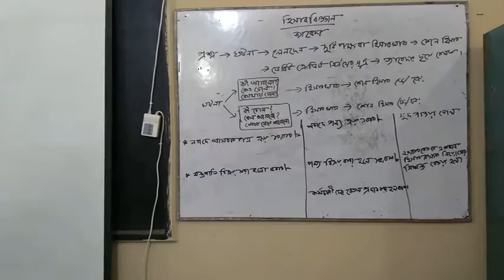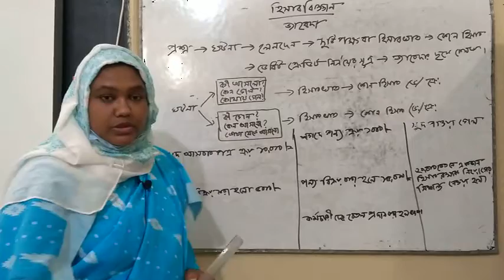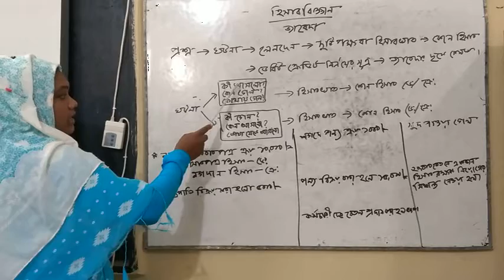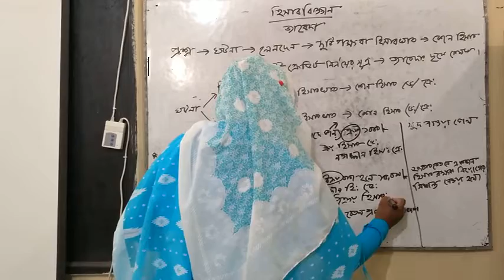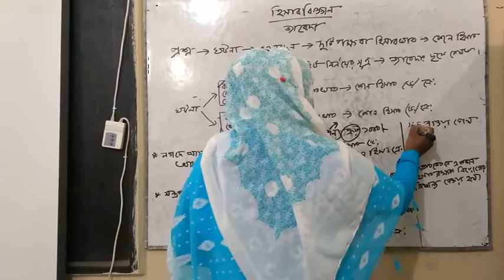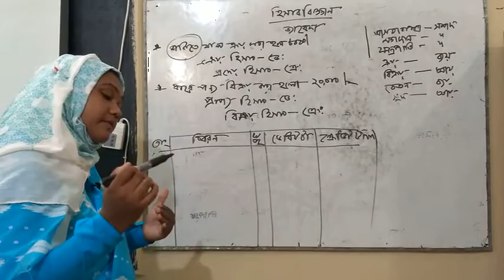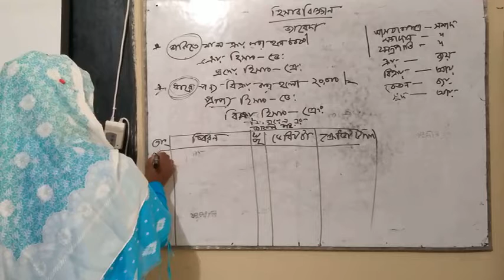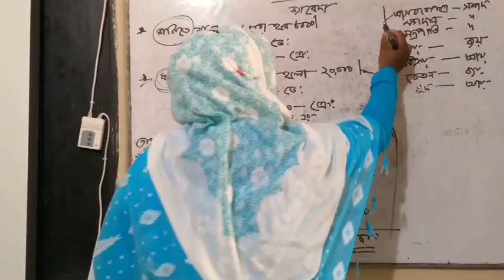হিসাব বিজ্ঞান ক্লাস নং- 02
মোছাঃ মাশরুবা জান্নাত
প্রভাষক(হিসাব বিজ্ঞান বিভাগ)
মিঠাপুকুর মহাবিদ্যালয়
মিঠাপুকুর, রংপুর।